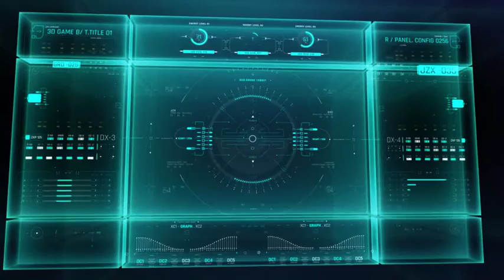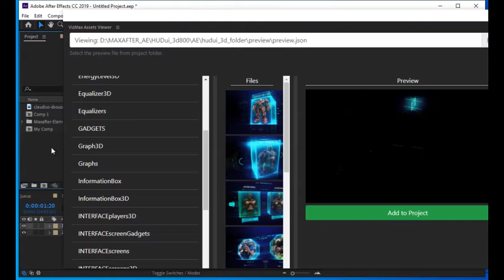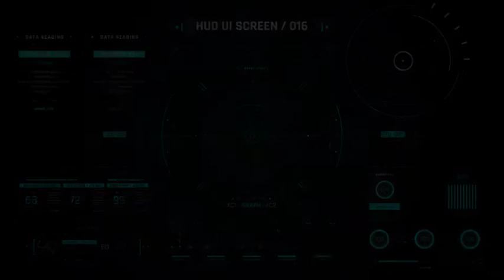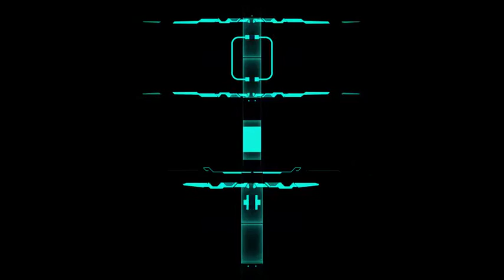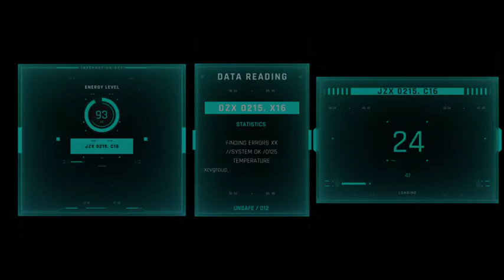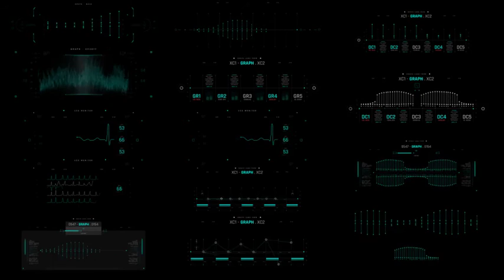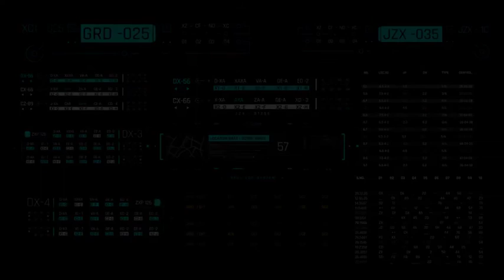HUD UI 2D 3D 800+ for After Effects 2021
Desciption:
HUD UI 2D/3D 800+ has 23 Main Categories, 41 2D/3D Screen Interface along with Asset Army of 800 +Elements that can be reused to build more elements. The best thing is it’s all created in After Effects with shape layers even the 3D boxes. It’s all editable!